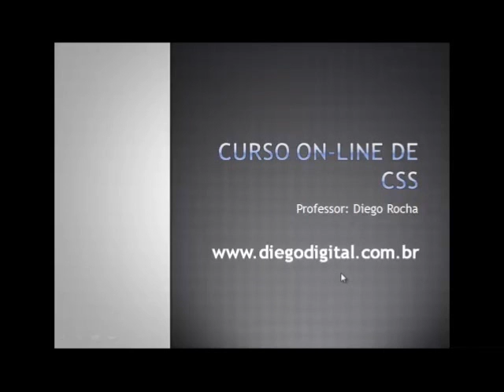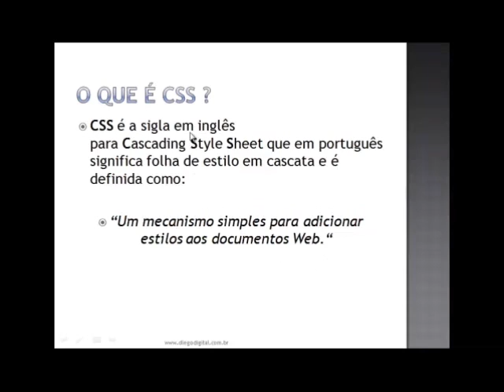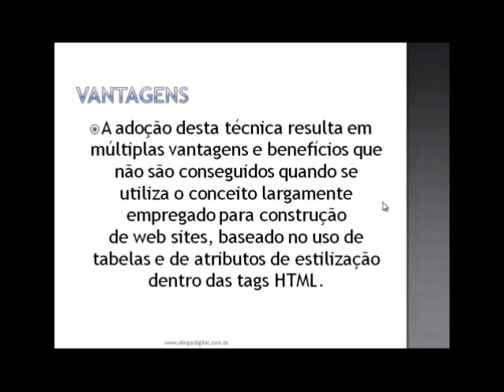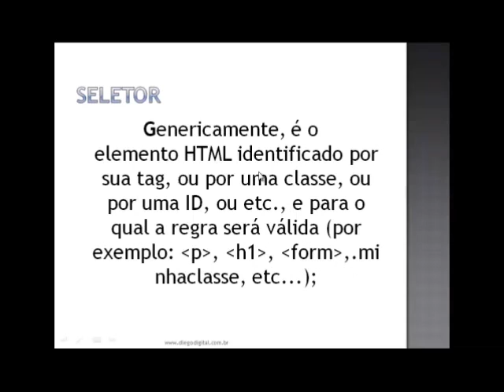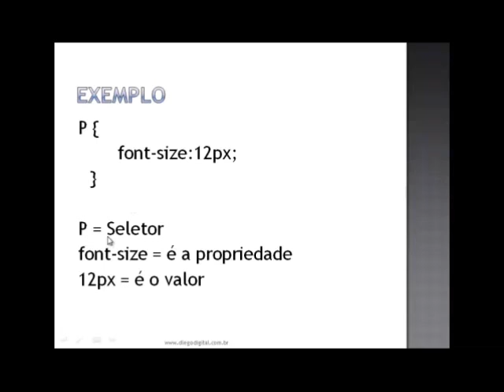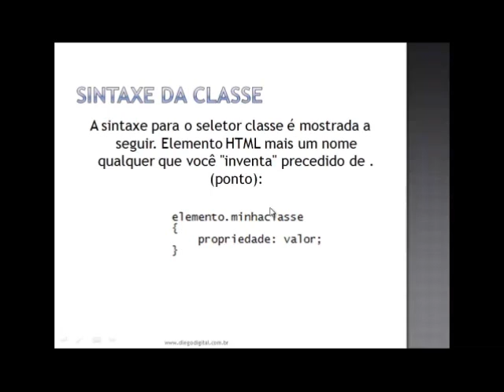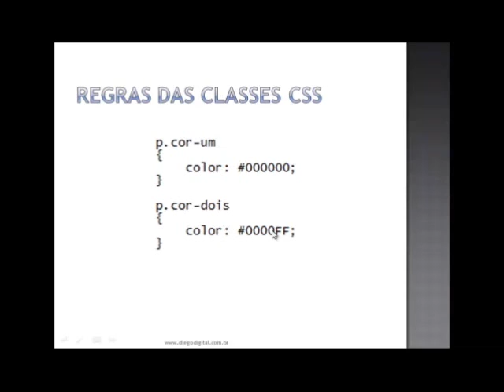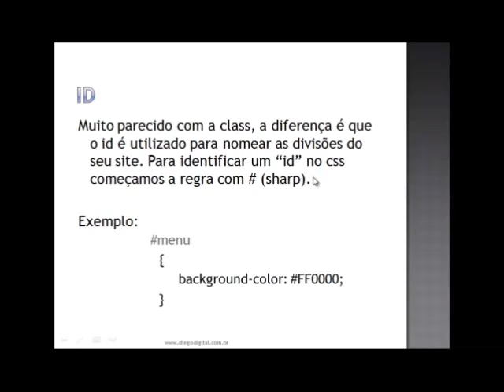Curso Online de CSS - Aula 1 diegodigital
Vídeo da primeira aula do Curso Online de CSS. Apresentação da linguagem, Web Standards, sintaxe de regras e tipos de vínculo CSS com HTML.